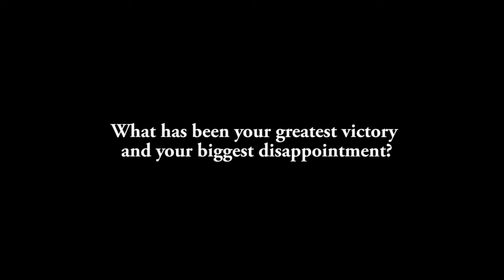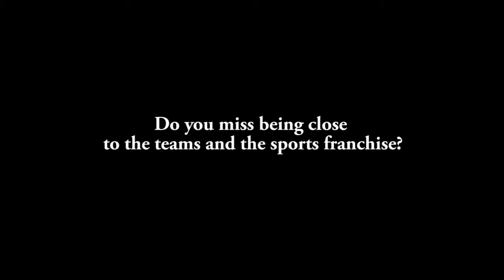An interview with former president and CEO of MLSE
BlackburnNews.com interviews Richard Peddie, retired president and CEO of Maple Leafs Sports and Entertainment.